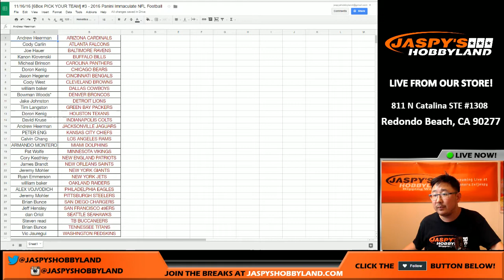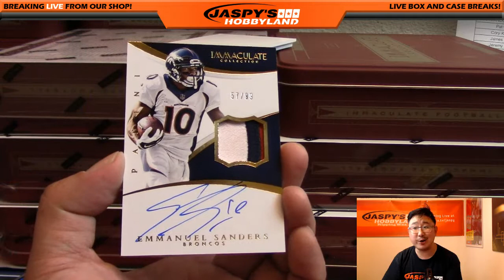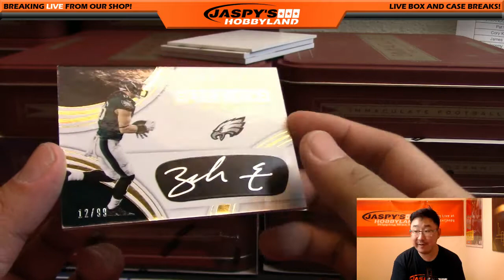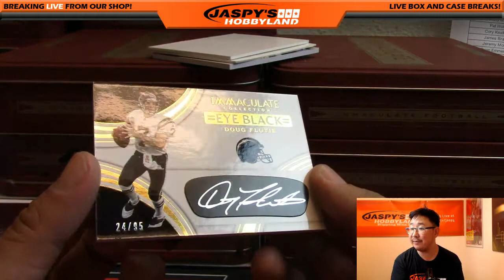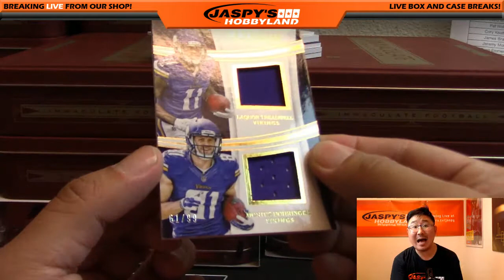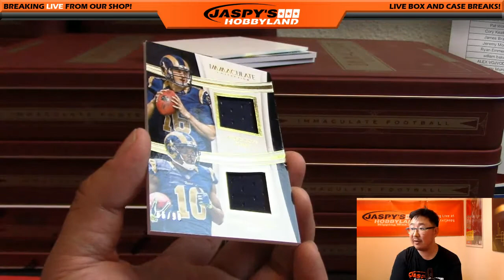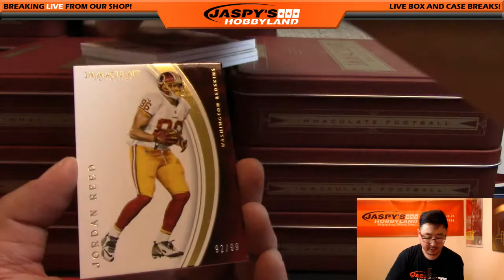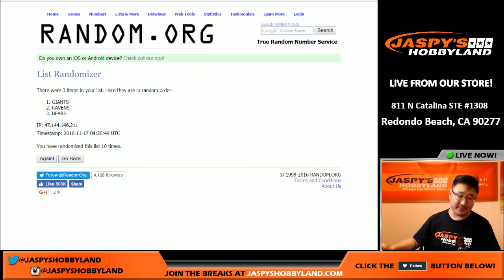11/16/16 [6Box PICK YOUR TEAM] #3 - 2016 Panini Immaculate NFL Football